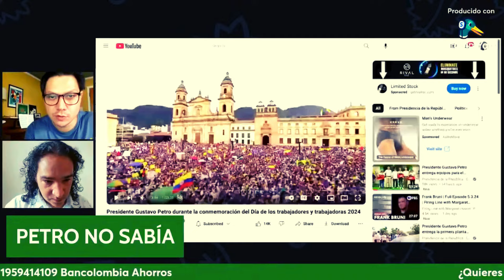PETRO SE AUTODISCRIMINA ANTES DE ROMPER CON ISRAEL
🚨 ¡TODOS SOMOS CAFÉ CON LECHE EN COLOMBIA! EL PRESIDENTE SE RACIALIZA, USA LA CARTA IDENTITARIA ANGLOSAJONA Y LUEGO... ¿APUESTA POR EL CALIFATO? 🌴 ¿Qué opinas? 💥 Esta es LA ESCARAMUZA de LA EMBOSCADURA. Debate con nosotros EN VIVO los domingos 11 am (Colombia) 🌿 Únete al canal y activa la 🔔 Escucha nuestros podcast La Emboscadura es una Casa de Letras para encontrarnos, en el claro del bosque ✨ Visita